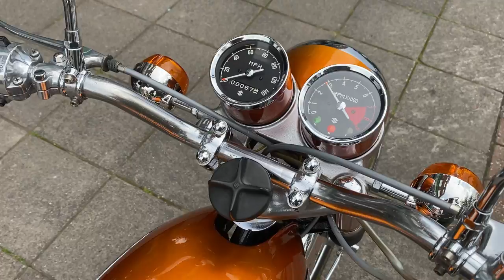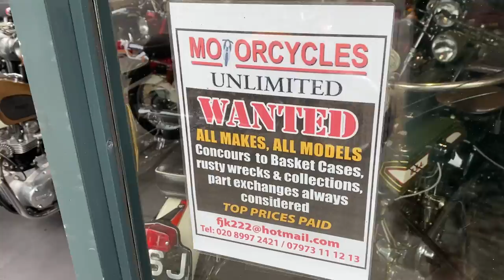Suzuki T500 Cobra